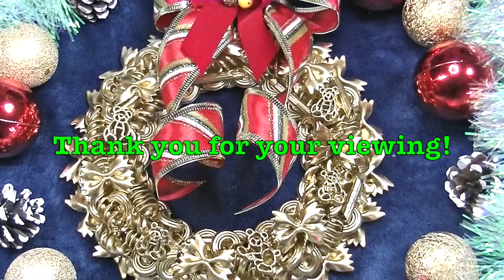マカロニ&ダンボール&100均材料で！簡単DIY【クリスマスリース作り方】How to make the Macaroni wreath★Cara membuat lingkaran makaroni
この動画では、マカロニと段ボールを使った、
簡単だけどとっても煌びやかで豪華なクリスマスリースの作り方をご紹介しています★

動画内では娘と一緒に作ってます(o^^o)♪

材料はマカロニ・段ボール！！
（マカロニはコストコさんや業務スーパーさん、ネットショッピングでも購入できます！）
他、DAISOさんで購入したボンド・金色スプレー・リボン（太いリボン&細いリボン）・クリスマスツリー用の飾り（ヒイラギの飾り）を使用しています。

お好きな形のマカロニを使って簡単で楽しく作れますので
いろいろアレンジしながら、是非お子様と一緒に作ってみてくださいね♪

材料: お好きな形の【マカロニ】いろいろ（リボンやテディベアなどの形があったほうが可愛いです）、ダンボール、ボンド⚫︎、金色スプレー⚫︎、リボン（太い・細い）⚫︎、クリスマスツリー用の飾り（ヒイラギの飾りなど）⚫︎
※⚫︎印のあるものはDAISOさんで購入できます。

This video show you how to make the Macaroni wreath!
We use macaroni and cardboard!

Easy & Cute & Gorgeous❤️
Let's make this glittering Christmas wreath together！
In this video, I made it with my daughter.
It's very interesting♪

material: macaroni (various shaped, ribbon and teddy-bear and so on),cardboard,
                (You can purchase these materials at "DAISO"1$ shop)
                wood glue, color spraypaint(gold), ribbon(thick and narrow), decorations of false holly

◆I want to connect with people from all over the world.

Video ini adalah Cara membuat lingkaran makaroni!
Kita menggunakan makaroni dan kardus.
Sederhana dan imut dan megah❤️
Saya membuat ini dengan anak perempuan di dalam video ini♪
Mari kita membuat lingkaran makaroni berkilauan ini bersama！

material: makaroni [ berbagai bentuk, pita dan beruang dan lain lain], kardus,
                Anda bisa membelinya di "DAISO" yang toko 100yen.
                lem kayu, semprot warna [emas], pita[ tebal dan tipis], dekor holly olive

◆Saya belajar Bahasa Indonesia.
Silakan rukun♪
Terima kasih atas follow saya！

◆関連動画◆

2019年（100均）材料4つで作るクリスマスリースの作り方！Make your own Christmas wreath! /hiro hiroさん

ナチュラルなクリスマスリースの作り方/未生真流生け花教室 悠月庵恵甫さん

花材費0円。針金ハンガーで作るクリスマスリース。Making a Christmas wreath with all natural ingredients no plastic /おいしいは嬉しい/ Village homeさん

クリスマスリース作り　19/12/1  /塚原農園さん

マカロニグラタン：コックのおうち料理/Cookkunさん

ジョジョ/JOJO/エアロスミスを作る/ダンボール工作/Aerosmith Cardboard DIY /
つくるさん。Crafty Transformer - Cardboard DIYさん

上記チャンネル様、関連させて頂きました。